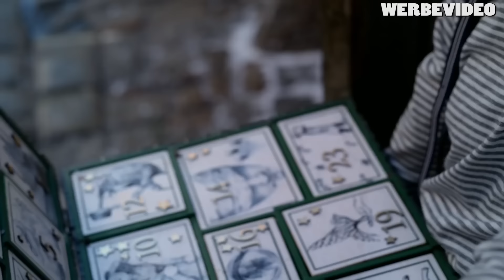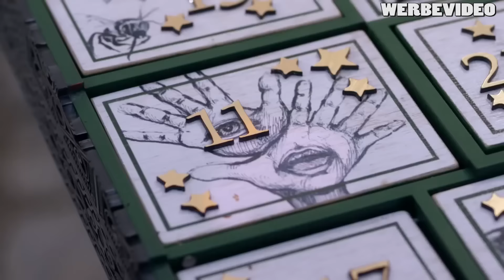RAGDOLL RUNNERS - Das bekloppteste Sportspiel!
Scary Music Instrumental - Skeleton Graveyard